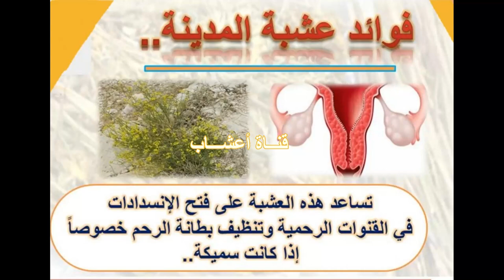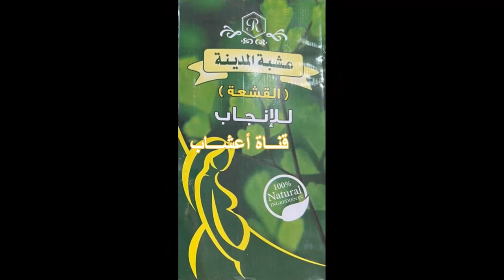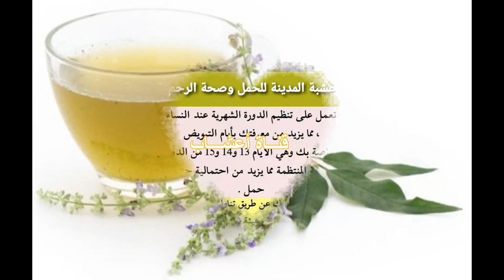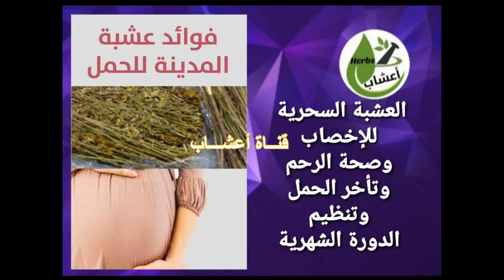العشبة السحرية ، عشبة الحمل ، عشبة المدينة للاخصاب وصحة الرحم وتأخر الحمل وتنظيم الدورة الشهرية .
لمشاهدة فيديو بعنوان : الاطعمة التي تحافظ على صحة الرحم وأطعمة يجب تجنبها لانها تعيق الحمل
الأطعمة التي تحافظ على صحة الرحم وأطعمة يجب تجنبها لانها تعيق الحمل